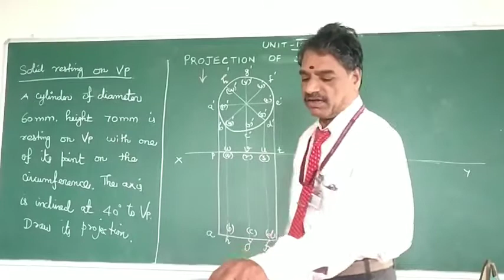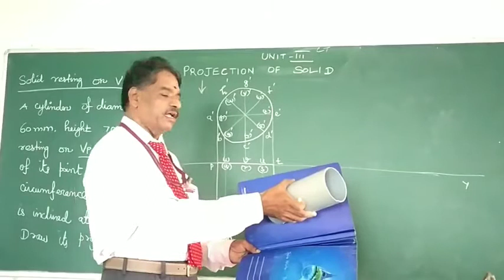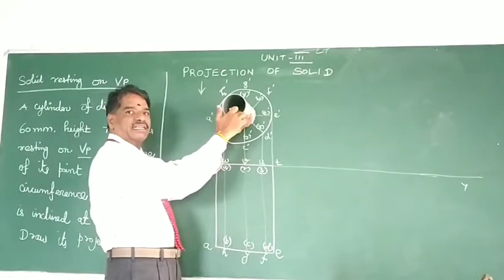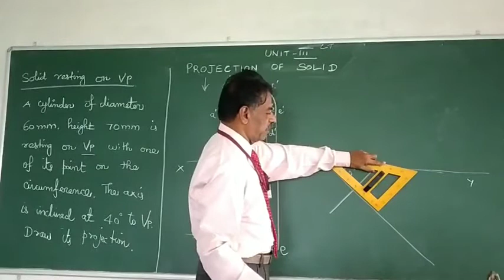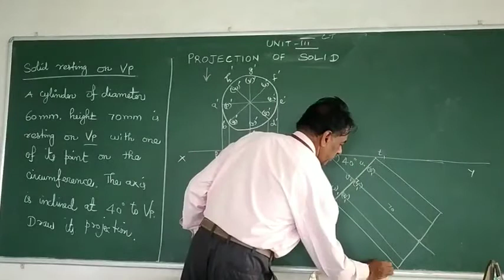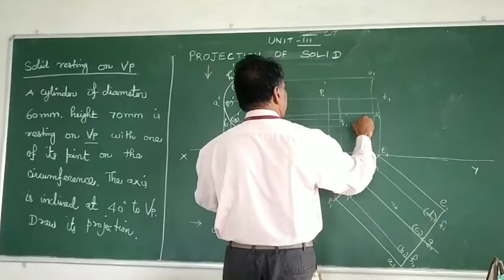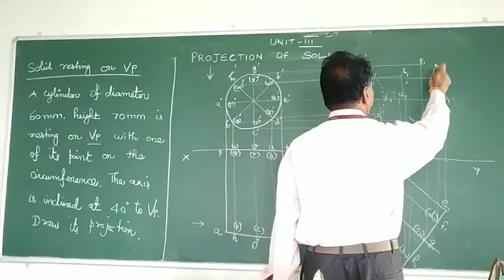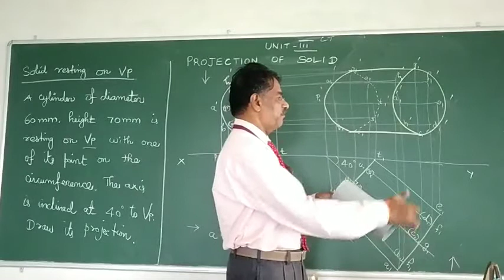Lecture 7 - ProjectionofSolids Cylinder on VP